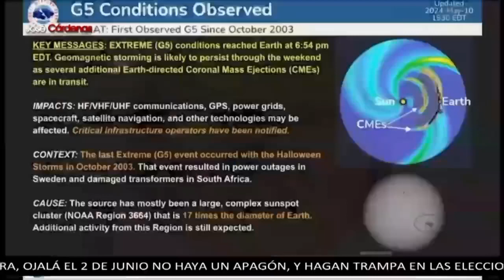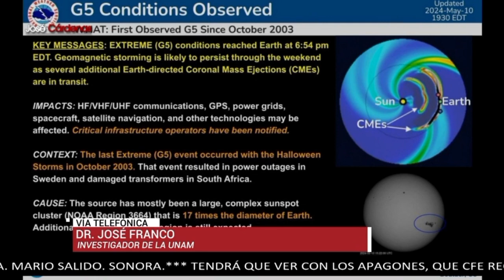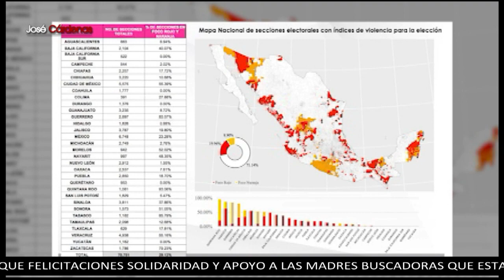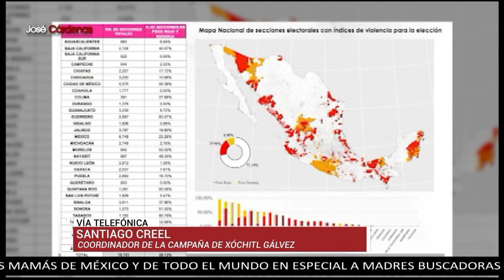Resumen José Cárdenas Informa